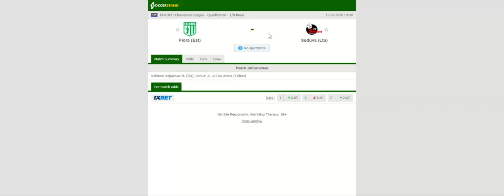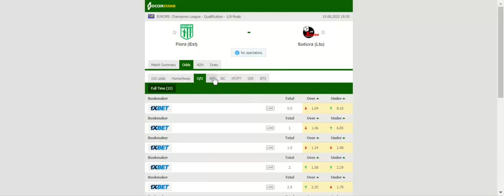FLORA VS SUDUVA PREDICTION & BETTING TIPS - 19/08/2020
2021 college football predictions,
2019 college football predictions,
2020 ncaa football predictions,
nc state football predictions 2020,
2020 nebraska football predictions,
2020 uga football predictions,
10 football predictions 2020,
football songs,
football vines,
football skills,
football daily,
football games,
football khela,
football live,
football pump up,
football anime,
football analysis,
football asmr,
football agility drills,
football american,
football academy,
football anthem,
football boots,
football big hits,
football bloopers,
r/b football,
f c b football,
mattyb football,
s.a.b football,
football chants,